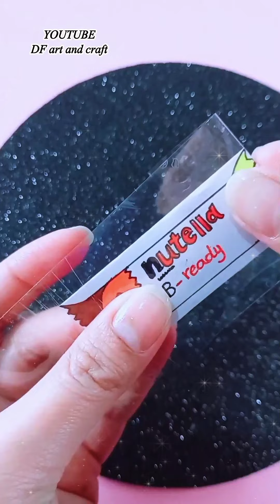DIY Nutella with Paper | Nutella Surprise Box unboxing | Paper Craft Ideas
DIY Nutella with Paper | Nutella Surprise Box unboxing | DIY gift ideas compilation | Paper Craft Ideas